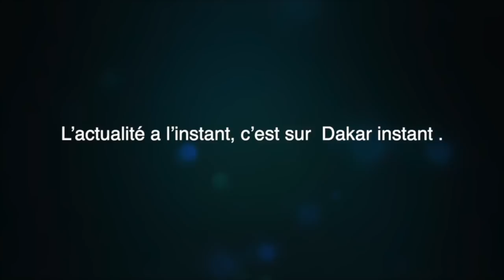Les nouvelles révélations de S. Cheikh Lamine Dramé : Sonko ak Macky koumou si meuna done niogui....